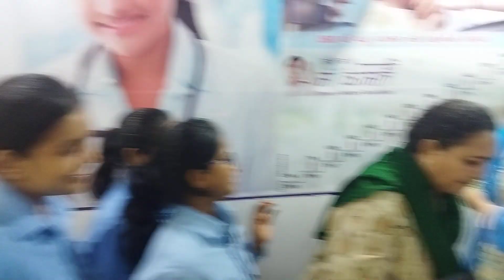foundation seema masi birthday